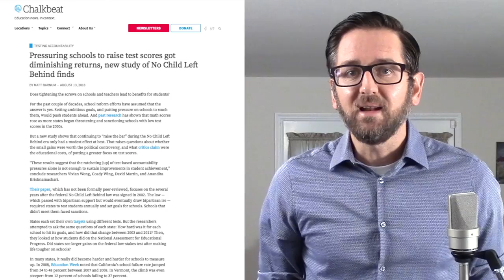Pressuring Schools to Raise Test Scores (Chalkbeat) | TheSingleIssue with Dr. Lodge McCammon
The Single Issue with Dr. Lodge McCammon is a web show about education. Each *short* episode explores one current article in the popular press, providing both a summary and a bit of commentary.